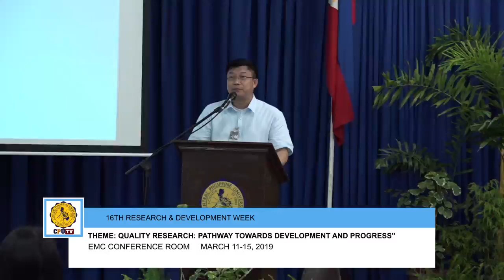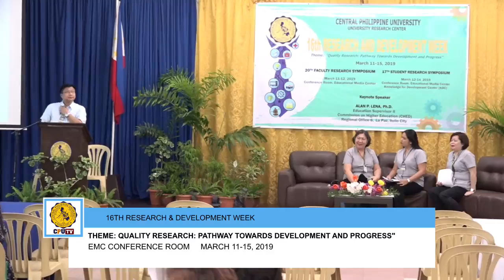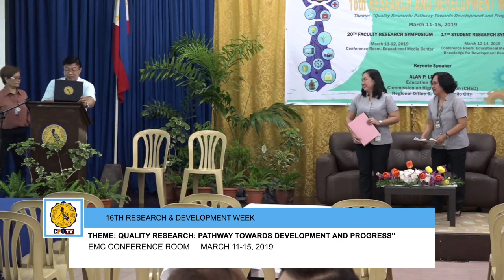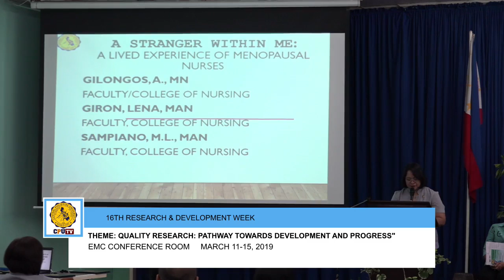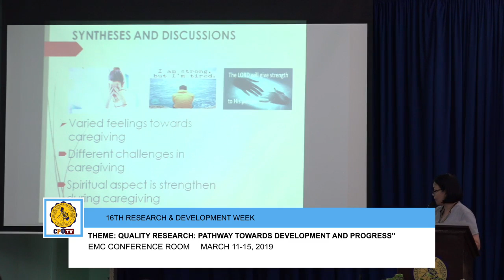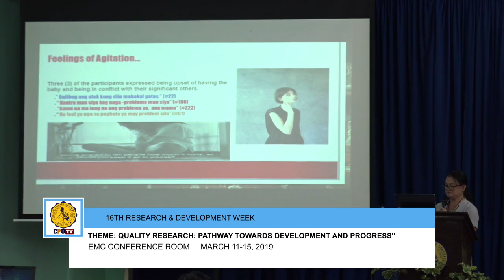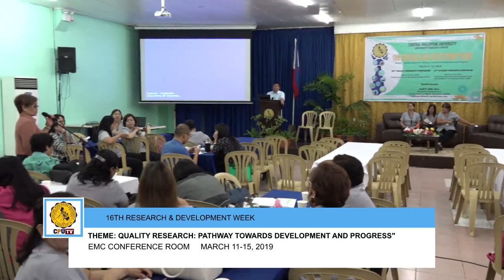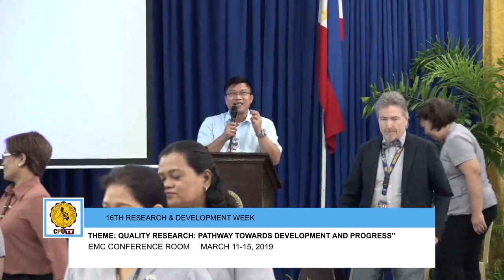Central Philippine University TV News and Programs Live Stream